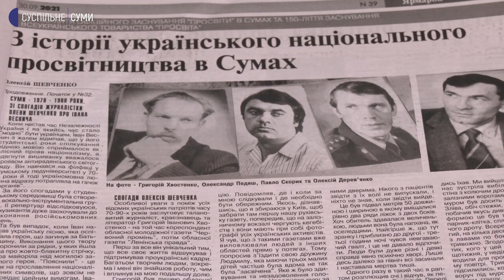Сьогодні ювілей дисидента.Григорій Хвостенко - журналіст, краєзнавець.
Ми продовжуємо цикл сюжетів про дисидентів Сумщини. Сьогодні мало б виповнитися 70 років Григорію Хвостенку – журналісту, краєзнавцю, поету. На початку 70-их років, навчаючись у Львівському університеті, вступив до підпільної організації «Український національно-визвольний фронт». Разом з товаришами самвидавом встигли випустити два номери часопису «Поступ». Потім був арешт КГБ, виключення з вишу, примусове лікування у психіатричній лікарні.